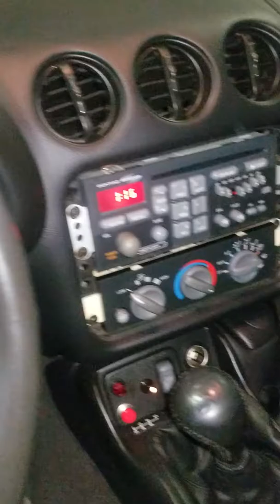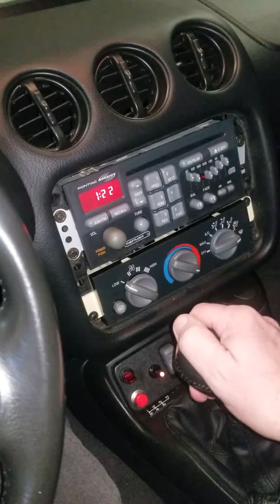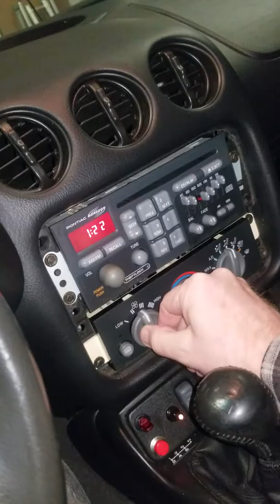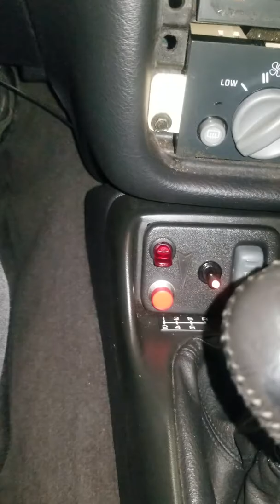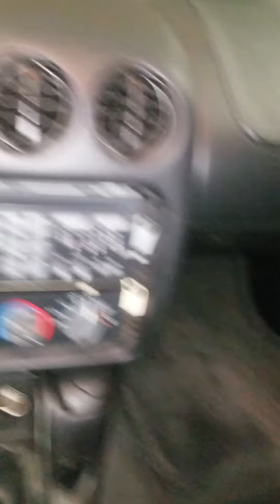2002 WS6 Cold Start & Warm Up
Prospective buyer asked for a cold start video.  At this point the car had not been started in over 45 days.  The temperature out was 31 degrees and raining, so when I opened the garage, the car 'fogged up' so that's why it looks hazy.  The white stuff on the t-top is styrofoam packaging from the new H-Vac Switch I just put in.  Otherwise, as you can tell, no smoke, no knocking, sounds good!